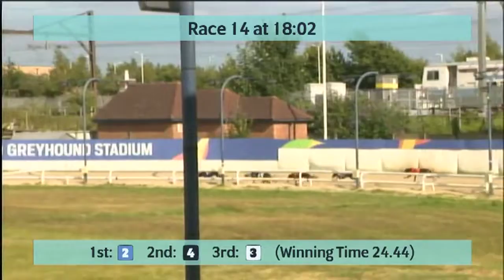Monday 4th July